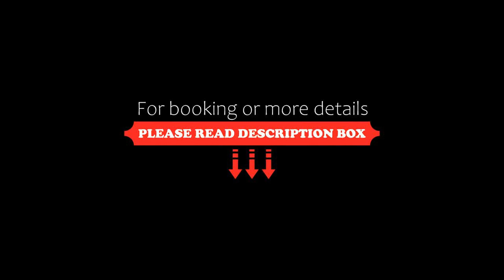ZIAN'S Studio Mamaia Nord Beach Resort, Mamaia Nord, Bulgaria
About Property:
You're eligible for a Genius discount at ZIAN'S Studio Mamaia Nord Beach Resort! To save at this property, all you have to do is sign in.
Featuring a balcony with city views, a seasonal outdoor swimming pool and a fitness centre, ZIAN'S Studio Mamaia Nord Beach Resort can be found in Mamaia Nord, close to Mamaia Beach and 1.7 km from Marina Regia. This beachfront property offers access to free WiFi.
The air-conditioned apartment...
Property Type: Hotel
Address: Prelungirea D13 ALEZZI BEACH RESORT BLOC B7 AP 49 ET. 2, Mamaia Nord, Romania
Searching For
1. ZIAN'S Studio Mamaia Nord Beach Resort - Mamaia Nord - Bulgaria
2. ZIAN'S Studio Mamaia Nord Beach Resort - Mamaia Nord - Bulgaria Address
3. ZIAN'S Studio Mamaia Nord Beach Resort - Mamaia Nord - Bulgaria Rooms
4. ZIAN'S Studio Mamaia Nord Beach Resort - Mamaia Nord - Bulgaria Amenities
5. ZIAN'S Studio Mamaia Nord Beach Resort - Mamaia Nord - Bulgaria Offers and Deals
Audio Credit:
Track Title: Reasons To Hope
Artist: Reed Mathis